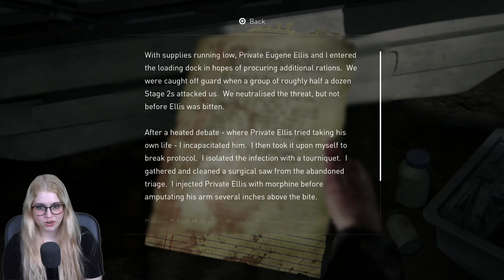My First Time Ever Playing The Last Of Us | Left Behind DLC | Full Playthrough | PS5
I cant wait to experience The Last Of Us for the first time! It's such a beloved series by so many people and I cant wait to play through the story!

The Last of Us is a  action-adventure game developed by Naughty Dog and published by Sony Computer Entertainment. Players control Joel, a smuggler tasked with escorting a teenage girl, Ellie, across a post-apocalyptic United States. The Last of Us is played from a third-person perspective.

The Last of us Part 1 published by Sony interactive Studios